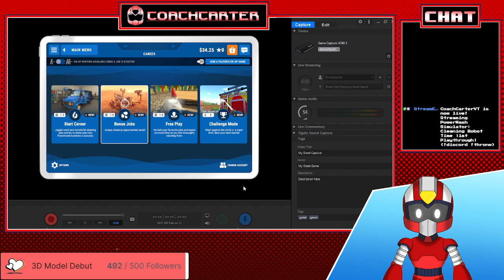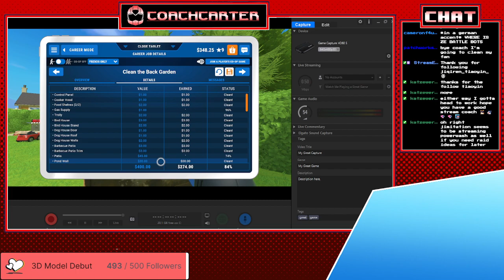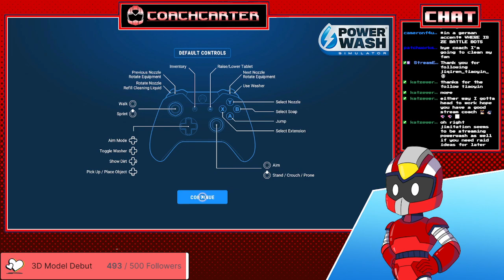Cleaning Robot Time |1st Playthrough| (!discord !throne)